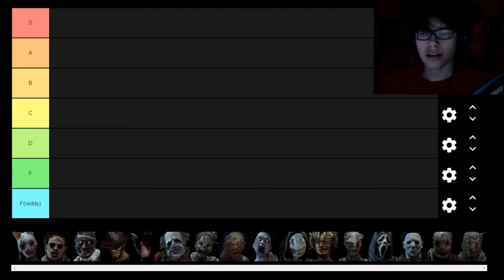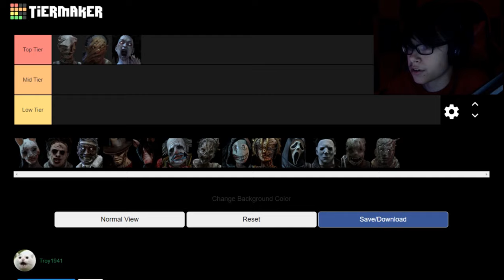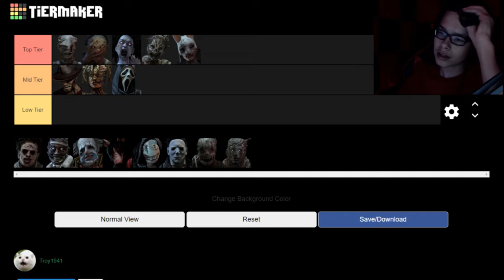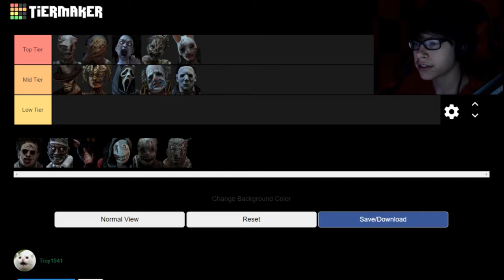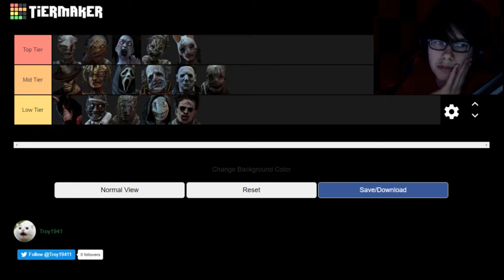DBD Tier List Omegalul